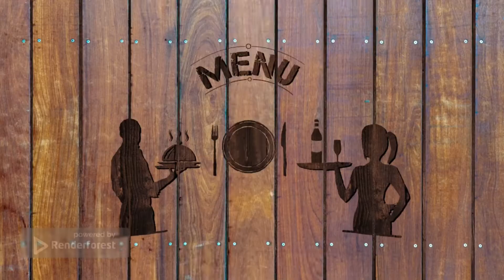Eatin' and Talkin' at Arby's - New Spicy Diablo Chicken Sandwich Review - Tasting the Heat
Is this thing for real or not? Is it HOT or not? Today, I am finding out for myself. I am getting my hands on Arby's Diablo Chicken Sandwich to see if this free snack sized vanilla milkshake is warranted. Come on in and see what I thought. My beautiful wife is trying the Jiro for the first time too. Please enjoy my latest video, Eatin' and Talkin' at Arby's - New Spicy Diablo Chicken Sandwich Review - Tasting the Heat.

Stay positive, stay awesome, stay you. Be well, my friends.